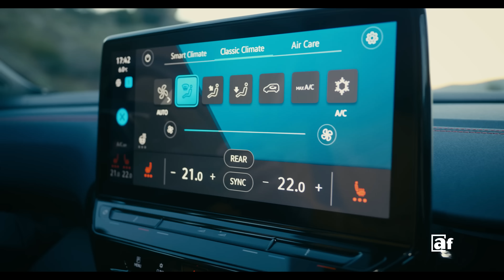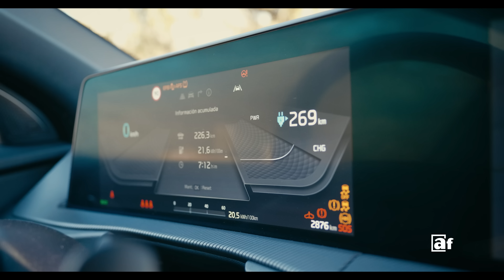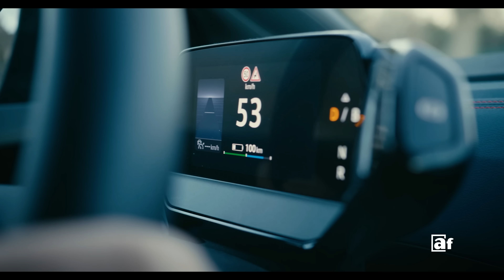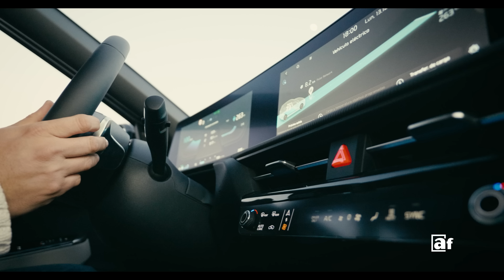Comparativa eléctricos | Kia EV6 vs VW ID.4 GTX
Comparamos dos de los SUV premium 100% eléctricos que más expectativas están generando en el mercado: el nuevo Kia EV6 y la versión deportiva GTX del Volkswagen ID.4.